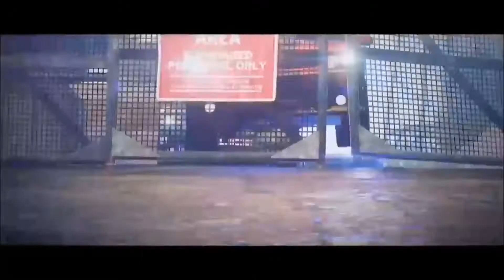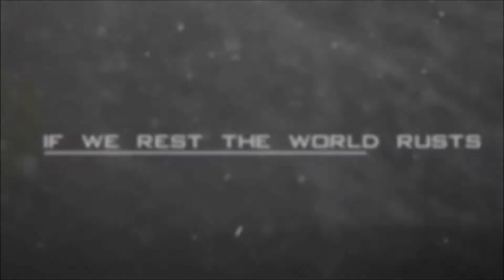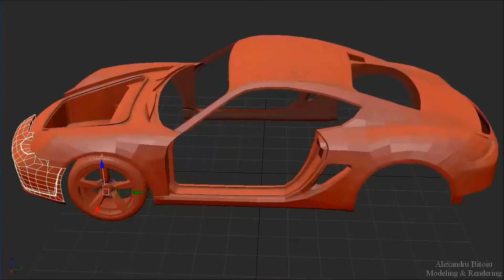MEXTREME 2K16 TRAILER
MOUNTZION COLLEGE OF ENGINEERNIG & TECHNOLOGY
Edited by santhosh sivam G